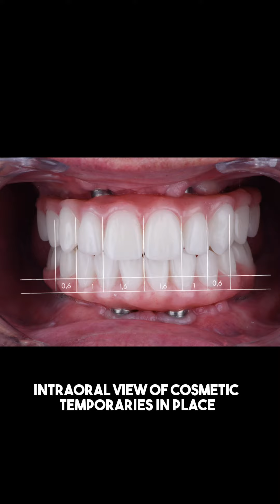Failing teeth and zygomatic implants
Go from loose failing teeth. To an amazing smile. Look younger, feel younger and live life on your terms.